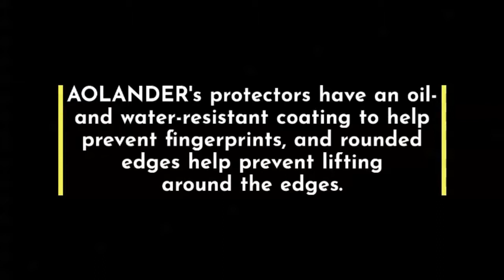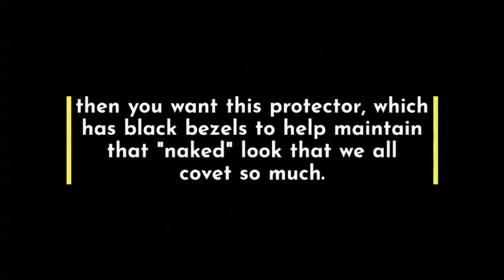Best Screen Protector for Honor View 20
Following are Best Screen Protectors You Can Buy for Your Honor View 20. These are not just recommended by us but also from reputable resources like Android Authority and Android Police support these protectors for Honor View 20.

These are top screen protectors for Huawei Honor View 20:
The Best: Supershieldz
1. AOLANDER
2. Qseel
3. Jbao
4. VIKEE